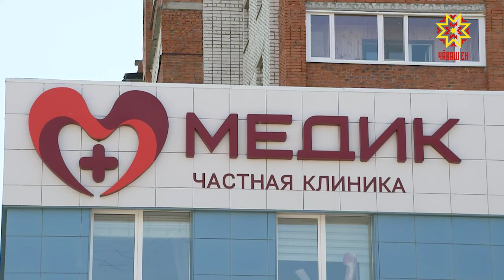Видеокĕпер мелĕпе пулăшу кÿреççĕ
Сывлăх – чи хаклă пуянлăх. Чир-чĕр авăрне лекес мар тесен ăна вăхăтра тимлĕх уйăрмалла. Хальхи медицина пĕр вырăнта тăмасть: сипленмелли çĕнĕ меслетсем, хатĕрсем çителĕклĕ. «Телемедицина» та юлашки вăхăтра сĕнÿ-канашпа пулăшмалли анлă саралнă мел. «Медик» центр та çенĕ технологисемпе усă курса дистанци мелĕпе пулăшу кÿрет.